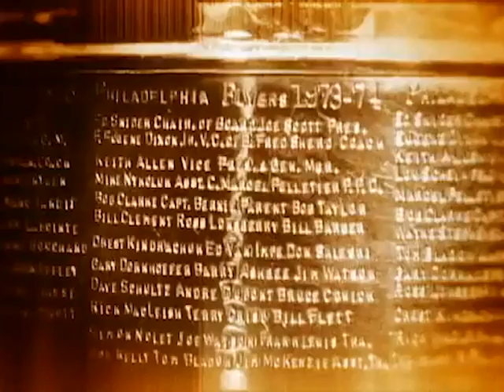Philadelphia Flyers vs Buffalo Sabres Game 7 Preview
A short pump-up promo for tonight's deciding Game 7 between the Philadelphia Flyers and the Buffalo Sabres.